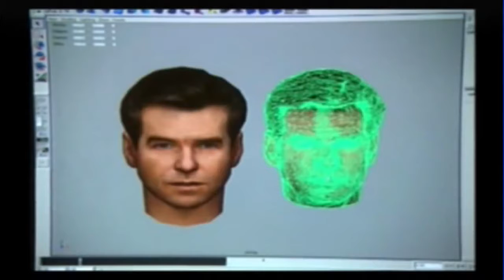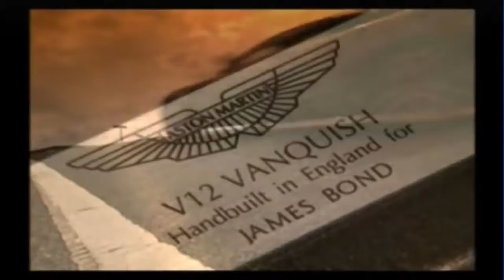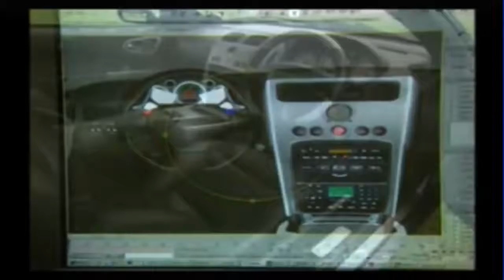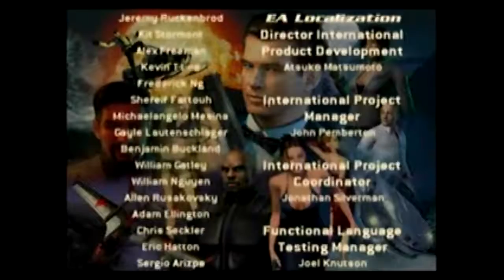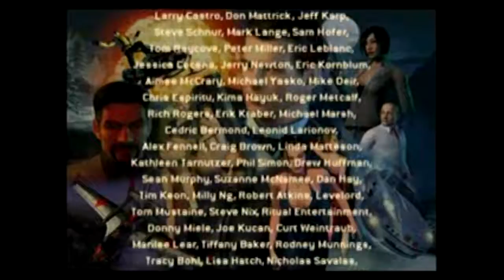007 - Nightfire - Equinox (AGENT)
007 - Nightfire - Equinox - Gameplay Playstation 2